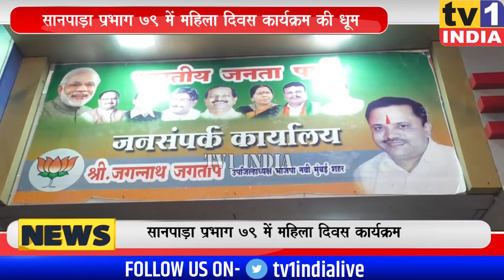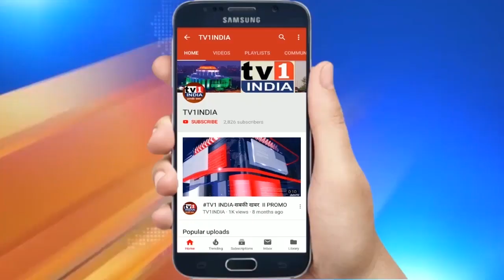Sanpada प्रभाग 79 में Jagannath Jagtap का महिला दिवस कार्यक्रम | कई महिलाओं का सम्मान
SanpadaWard79 में Jagannath Jagtap का women'sDay कार्यक्रम की धूम | कई महिलाओं का सम्मान
सानपाड़ा प्रभाग 79 में बीजेपी नेता जगन्नाथ जगताप द्वारा महिला दिवस कार्यक्रम आयोजित किया गया जहां दर्जनों महिलाओं ने अपनी कला और संगीत के जरिए महिला दिवस सेलीब्रेट किया. इस अवसर पर कोरोना को हराने वाली और उत्कृष्ट कार्य करने वाली महिलाओं को बीजेपी नेता जगन्नाथ जगताप ने कोरोना योद्धा के तौर पर सम्मानित किया.